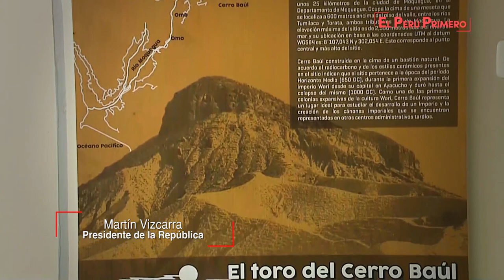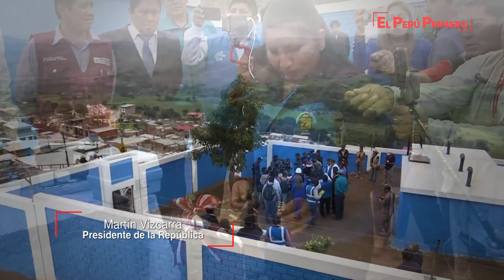Presidente Martín Vizcarra supervisa obras en la región Moquegua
El presidente Martín Vizcarra viajó hacia la región Moquegua para realizar la inspección a las obras de rescate arqueológico del proyecto de ampliación de la frontera agrícola Lomas de Ilo, donde se han encontrado restos de miles de años de antigüedad que son de una cultura que se asentó al sur del Perú y norte de Chile.

En otro momento, supervisó el funcionamiento de la planta de tratamiento de agua potable portátil de Yacango, que solucionará el problema actual de la localidad con un servicio limpio, seguro y de calidad, mientras la municipalidad ejecuta el proyecto integral de abastecimiento que tomará algunos años.

Por último, el jefe de Estado desarrolló una visita de supervisión de las obras de puesta en valor del sitio arqueológico Cerro Baúl, yacimiento arqueológico del Perú, que data de la época preincaica. El citado proyecto busca mejorar la infraestructura turística a fin de diversificar e impulsar la oferta turística en la región.